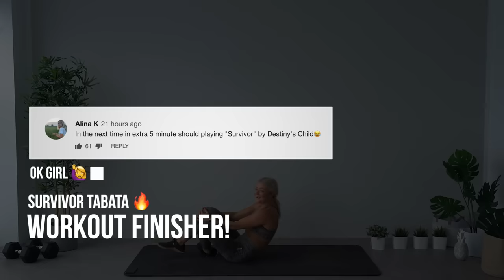40 MIN HIIT Cardio Workout, KILLER NO REPEAT Exercises to burn calories & fat - SWEAT & HAVE FUN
Ready for a SWEATY SATURDAY Challenge? NO EQUIPMENT needed for this KILLER ROUTINE, so all you need is your beautiful and strong body! Grab your mat, a bottle of water and enjoy this crazy HIIT PARTY!

What to expect:
This Workout will burn Calories and fat + strengthen and tone your Muscles (without any equipment, bodyweight only) ♥︎ Enjoy sweating and working out with me and the TEAM to popular and uplifting music! HAVE FUN!

Please remember that we are all different and that you can make this your own workout ♥︎ Take a longer break when you need to.

▸ Workout Focus: Cardio, Muscle Toning
▸ Time: 40 Min
▸ Equipment: NO EQUIPMENT

▸ Anna's Tip of the Day: Focus on Form & don't rush it - we don't wanna risk any INJURIES here! All the workouts are super intense, lots of Jumping, lots of advanced movements - as a beginner make sure to give yourself and your body time! YOU'LL GROW & YOU WILL GET THERE!

▸ Workout Instructions: Follow along and complete as many reps as possible in 50 Seconds. After 10 Seconds of Rest continue to the next move.

▸ The Workout:
1. Warm Up 0:00 - 05:15
2. Workout 05:15 - 30:15
3. Workout Finisher 30:16 - 34:22
4. Cool Down 34:30 - 39:52

Get these and other songs for your next YouTube video

This channel offers health, fitness and nutritional information. You should not rely on this information as a substitute for, nor does it replace, professional medical advice, diagnosis, or treatment. By performing any fitness exercises without supervision like with this video, you are performing them at your own risk. See a fitness professional to give you advice on your exercise form. Growingannanas will not be responsible or liable for any injury or harm you sustain as a result of this video.